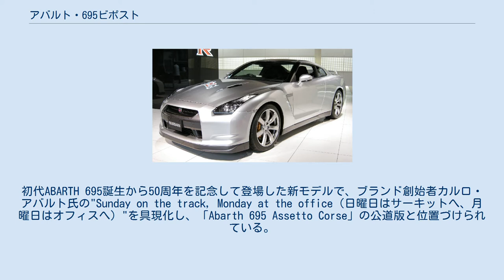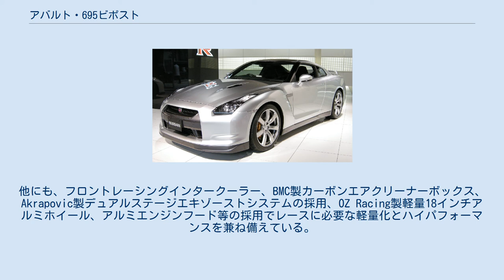アバルト・695ビポスト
アバルト・695ビポスト(Abarth 695 BIPOSTO)とは、アバルトの販売するアバルト・595をベースとした自動車である。
 2015年7月8日、同年9月1日から発売すると発表。
初代ABARTH 695誕生から50周年を記念して登場した新モデルで、ブランド創始者カルロ・アバルト氏の"Sunday on the track, Monday at the office（日曜日はサーキットへ、月曜日はオフィスへ）"を具現化し、「Abarth 695 Assetto Corse」の公道版と位置づけられている。
パワーウェイトレシオが5.2kg/HP、0-100km/hの加速5.9秒を達成している。
2種類用意され、フルスペック仕様ではレース用トランスミッションであるドグリングトランスミッションを、公道仕様車として世界で初めて採用。
AIM製データロガーMXL2、Sabelt製4点式シートベルトも装備されていて、即座にサーキット走行にも対応できる。
他にも、フロントレーシングインタークーラー、BMC製カーボンエアクリーナーボックス、Akrapovic製デュアルステージエキゾーストシステムの採用、OZ Racing製軽量18インチアルミホイール、アルミエンジンフード等の採用でレースに必要な軽量化とハイパフォーマンスを兼ね備えている。